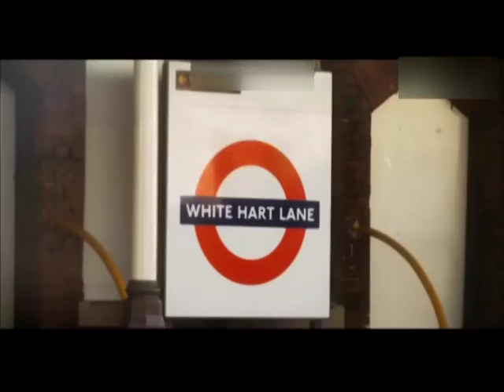Jerry Rinzuala Biangbiakna (LPS Inside Football)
Chennayin FC defender ISL3 Player langsar Jerry Rinzuala biangbiakna.